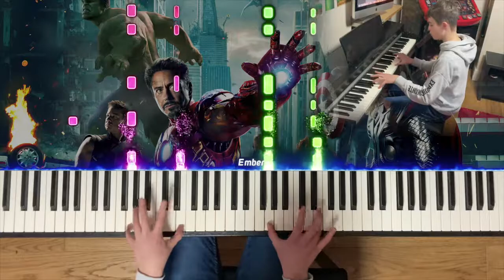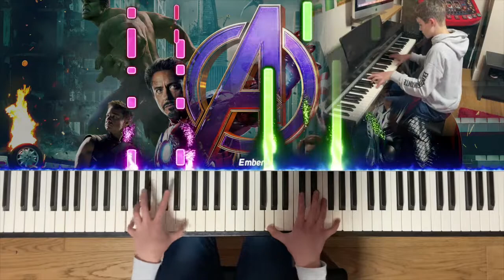Part 2: Spring Concert 2021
Student Performances from Stilwell Music